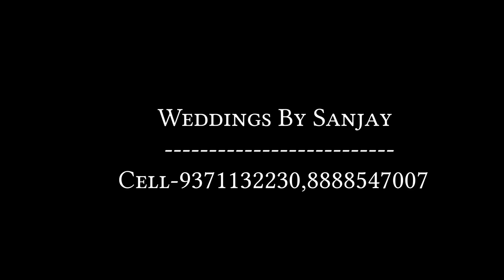Best Family Pre-wedding Shoot 2022 | Vispute Family | Shirpur | Shraddha & Vikram